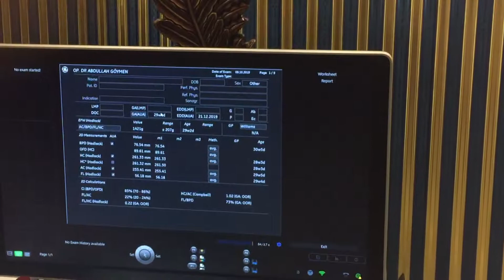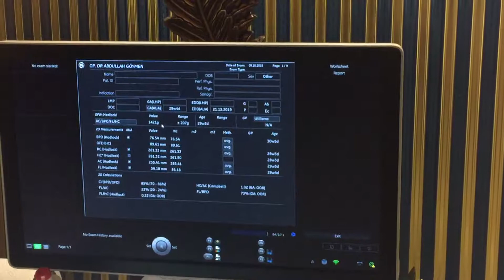29. Hafta Gebelik